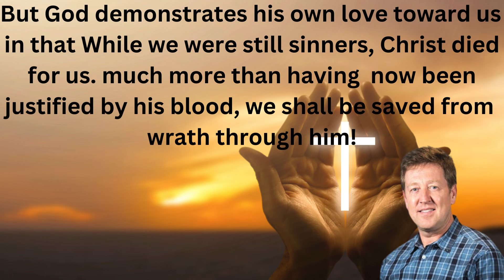We need Bad news, to understand the Good News!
Verse by verse Bible study in the book of Romans with Pastor  Gary Hamrick , He goes into deep details therefore his teachings are very clear to understand

This channel was created to add value and to give you Godly Guidance in your daily lives.